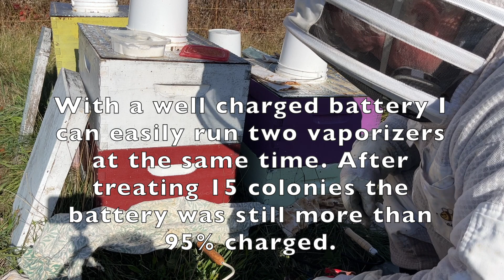Soo many Winter prep jobs to do!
Its getting late in the season and I have a lot of jobs to do in each yard to have them ready for Winter. Here is what I am doing.